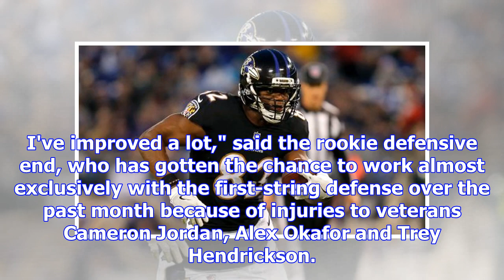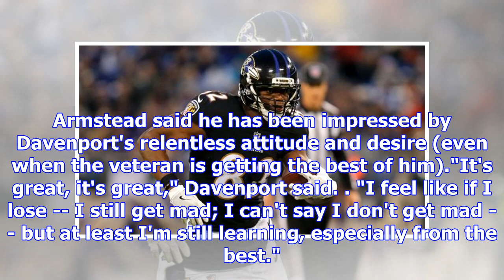Marcus Davenport lowered thumb injury, has 'improved a lot' - New Orleans Saints Blog - ESPN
Jun 14, 2018METAIRIE, La. -- Marcus Davenport ended his first spring session in the NFL with a "walk...